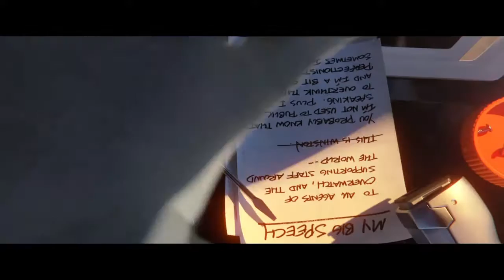Overwatch IM THE Beast with D.Va